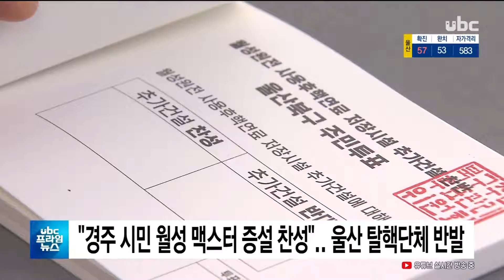경주 시민 월성 맥스터 증설 찬성 울산 탈핵단체 반발 UBC프라임뉴스 20200724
"경주 시민 월성 맥스터 증설 찬성"..울산 탈핵단체 반발

월성원전의 사용후 핵연료
임시저장시설, 즉 맥스터 추가
건설 재검토위가 경주 주민들의 81.4%가 찬성한다는 결과를
발표하자 울산지역 탈핵단체들이 반발하고 있습니다.

 월성원전 지역실행지구는
"경주지역 주민대표 145명을
대상으로 맥스터 증설 여부
투표 결과 81.4%가 찬성했고
공론화 과정에서 찬성이 나와
맥스터 7기 증설이 이뤄지게
됐다"고 발표했습니다.

 이에대해 울산지역
탈핵단체들은 지난달 북구
주민 5만여명이 참여한 투표에서
94.8%가 맥스터 추가 건설을
반대했다며 공론화 결과를
인정할 수 없다고 밝혔습니다.@